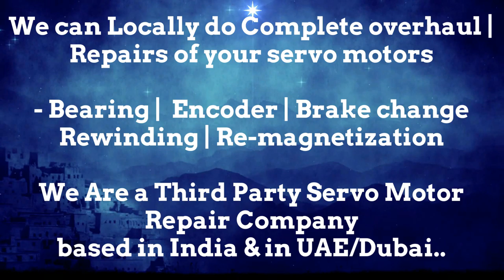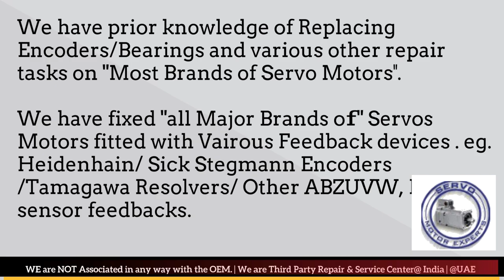GILDEMEISTER Repair servo motor not working properly rotary encoder with multimeter,Resolver error